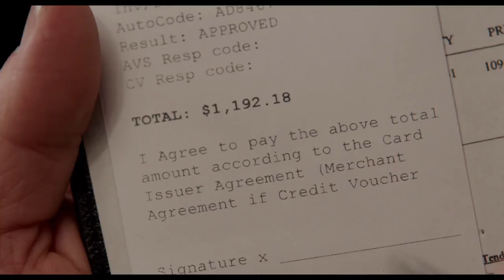NORMAN: The Moderate Rise and Tragic Fall of a New York Fixer Trailer [HD] Mongrel Media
Norman Oppenheimer (Richard Gere) only wants to matter. Living a lonely life in the shadow of power and money, he uses any angle or connection to put himself in a position of significance. He is an opportunist, just not a very good one. Until he finally bets on the right horse by buying a pair of expensive shoes for Micha Eshel (Ashkenazi), a lowly Israeli politician. When Micha becomes Prime Minister, Norman finds himself in the center of a geopolitical drama beyond anything he could have imagined. Using his small-time skills, Norman tries to solve a growingly complex puzzle with big-time implications. This everyman’s journey is filled with the comedy, drama, and tragedy of a man propelled out of anonymity yet ultimately too small to ever be valued.